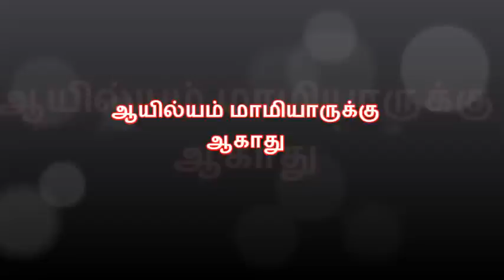ஆயில்யம் மாமியாருக்கு ஆகாது | Ayilyam mamiyarukku Aagathu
புத்தியுள்ள ஆண்கள் புத்திசாலித்தனமான ஆயில்ய பெண்களை மணந்து வாழ்வில் வளம் பெறுவார்களாக